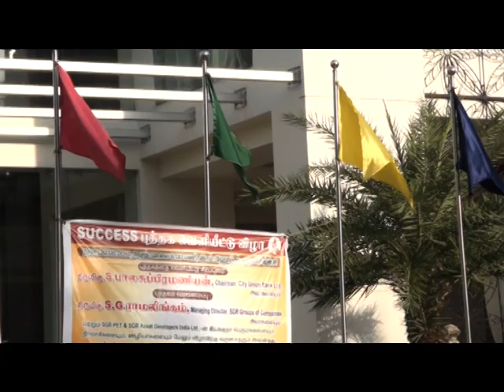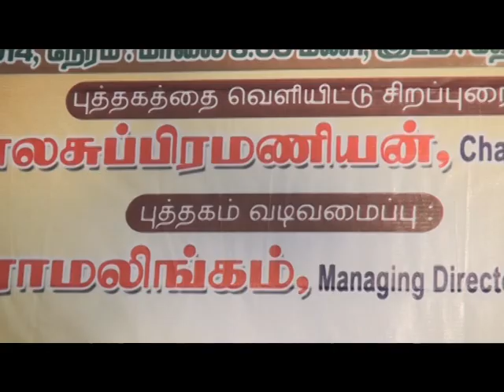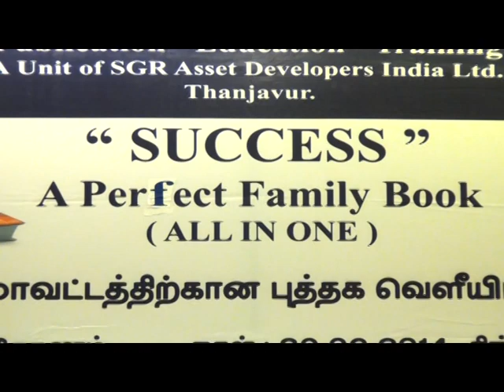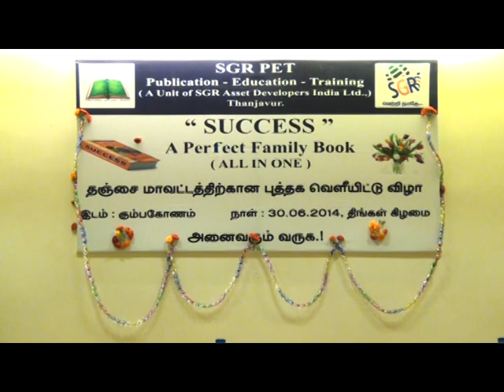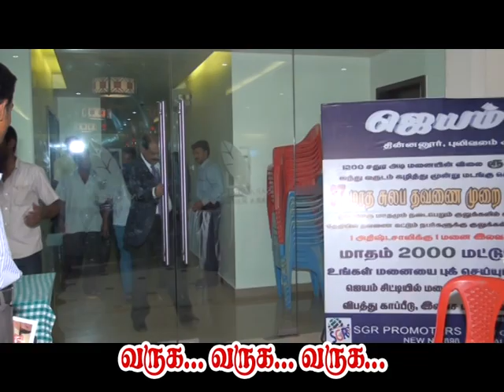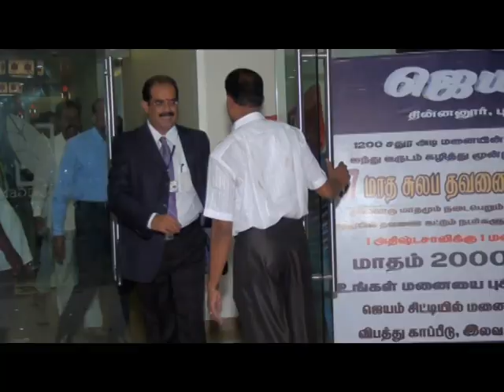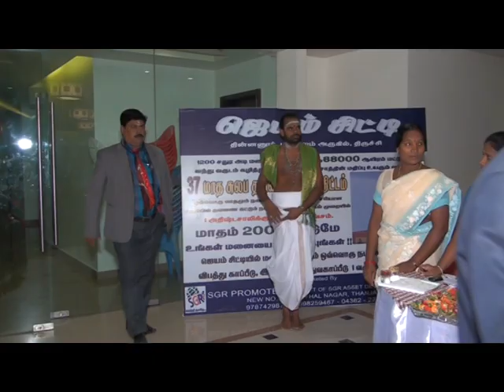Success Book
Success Book Publication in Kumbakonam